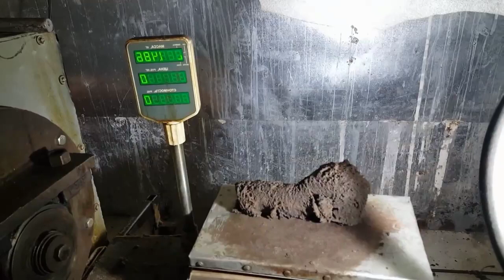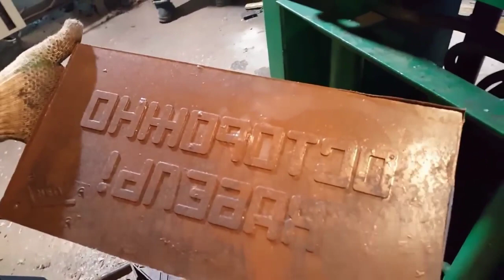Plastic tiles making process || plastic mold business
This chanal business ideas Offline business and online Businessideas prod.

All videos for businessideas